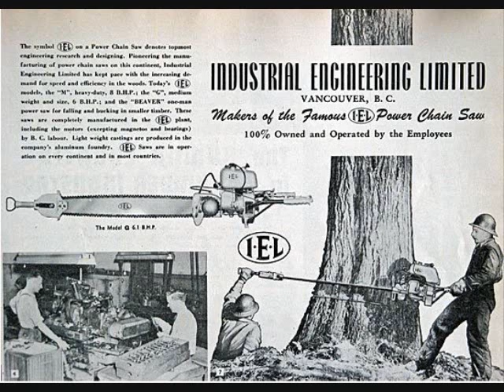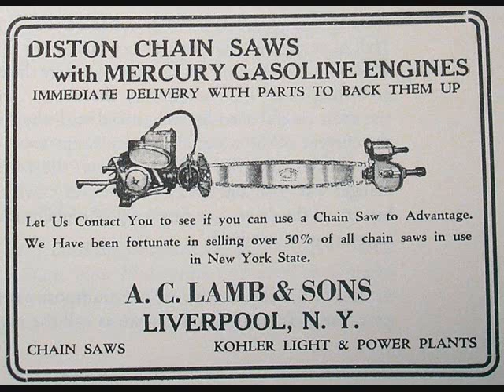Chainsaw Pictures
Slideshow of Chainsaws